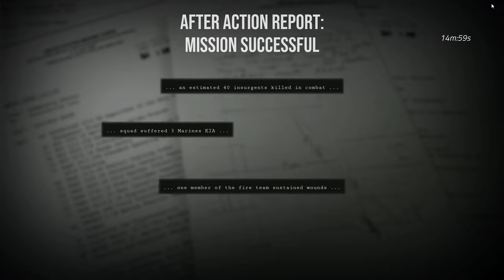Six Days in Fallujah S.D.W. "trzy-mamy kciuki..." "macie 6 kciuków...chyba". Mianek, Nomsio i Suchar